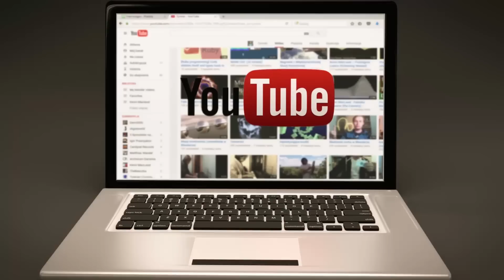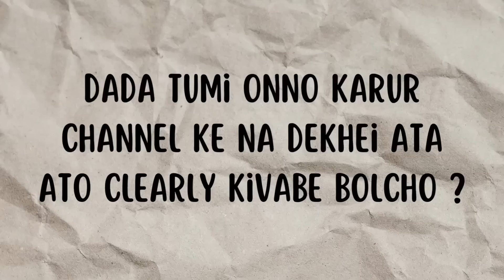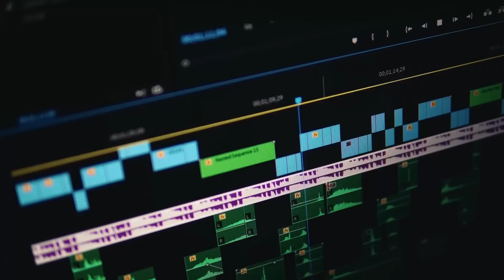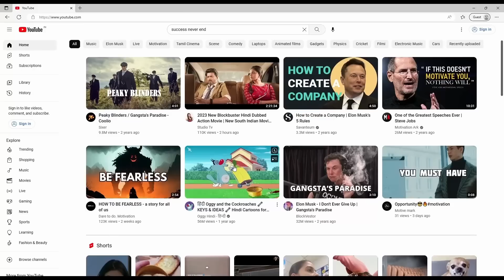এই ভুল আপনিও করছেন নাতো? | YouTube Channel Settings To Grow & Make Money From YouTube in 2023 (EASY)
YouTube Channel Settings You Need To Know To GROW Your Channel | Settings To Grow & Make Money From YouTube .

Youtube Channel Settings,
YouTube Channel Settings To GROW Your Channel,
Seetings to grow youtube channel,
settings to get more view on Youtube,
Youtube Setting,
Youtube Setup,
Youtube settings 2023,
youtube channel kivabe setting korbo,
Do This Youtube settings to grow fast in 2023,

 I made this video with the intention to help others in a motivational/inspirational form. The clips and music I have used I do not own in most cases. My understanding is that it is in correlation to Fair Right Use, however, given that it is open to interpretation.

If any owners of the content clips would like me to remove the video, I have no problem and will do it as fast as possible.